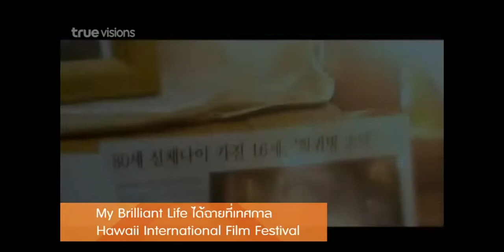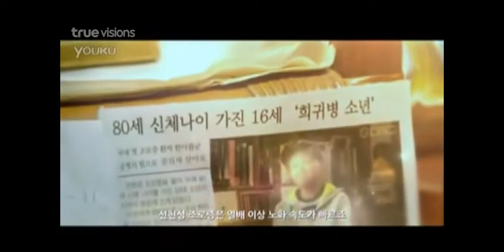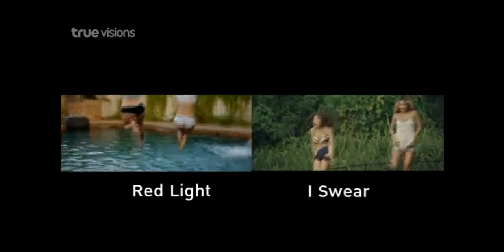Room Service News | 10-09-2557 (2/3)